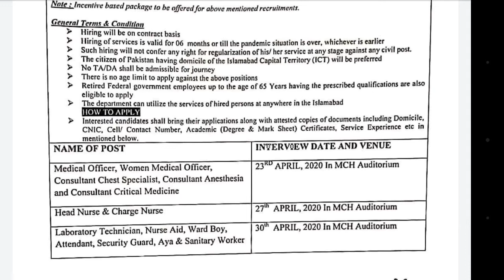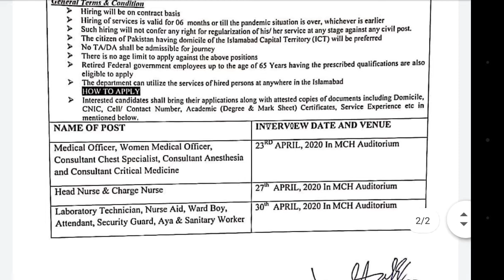Latest Govt Jobs in Pakistan | PIMS Hospital Islamabad Jobs 2020 | Today Govt Jobs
Jobs channel is the best channel where daily basis jobs advertisements update and government notification of government employees

Jobs channel,jobschannel,JOB CHANNEL,

PIMS Islamabad Jobs 2020 for 256+ Medical Officers, Charge Nurses, Technicians & Other on 22 April, 2020 |

Positions:
30 Medical Officers
10 Women Medical Officer
02 Consultant Chest Specialists
04 Consultant Anesthetists / Critical Care Medicine
04 Head Nurse
80 Charge Nurse
06 Laboratory Technicians
30 Nurse Aid
60 Ward Boy / Attendant / Security Guard / Aya
30 Sanitary Workers
City:
Jobs in Islamabad
PIMS Hospital Islamabad Jobs 2020 April Nurses, Medical Officers & Others Walk in Interview
Advertisement in Daily Dawn Newspaper on Wednesday 22-April-2020
Bachelor's in Nursing , B.Sc. - Nursing , BScN
Nursing Staff / Head Nurse Aid
Charge Nurse Jobs in PIMS Hospital Islamabad 2020 April
Interview - Date / Schedule / Time / Location / Address / Where / When
FCPS / MBBS / MCPS / MS / MD
Senior Doctors , Medical Specialists / Consultants
Women Medical Officer , WMO , MO , Medical Doctor , MD , Lady Doctor
Medical Officer Jobs in PIMS Hospital Islamabad 2020 April
COVID-19 , Coronavirus , Corona Virus
Gate Keeper , Watchman , Chowkidar , Security Guard
Ward Cleaner / Bearer , Female Attendant , Ayaa , Aaya , Nanny , Aya
Ward Boy / Attendant Jobs in PIMS Hospital Islamabad 2020 April
Healthcare , Health , Medical , Hospital , Paramedical
Laboratory Technician , Khakroob , Sweeper , Cleaner , Sanitary Worker
Sanitary Worker Jobs PIMS Hospital Islamabad 2020 April
Last Date to Apply , Application Deadline
Quarantine Centre , HDUs / ICUs , Health Facility
Pakistan Institute of Medical Sciences Islamabad Jobs 2020 April PIMS Hospital